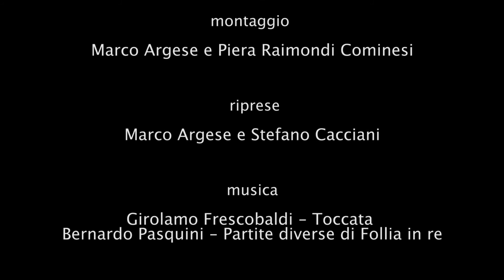Il Grande Teatro del Mondo || Intervista a Maria Federica Maestri e Simone Verde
Per i 400 anni del Teatro Farnese di Parma (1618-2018) è in programma un cartellone di spettacoli che coinvolge le diverse  realtà teatrali di Parma. Ad aprire i festeggiamenti è Lenz Fondazione con "Il Grande Teatro del Mondo", prima parte del progetto triennale di Lenz  dedicato a Calderón de la Barca, realizzato con e per il Complesso Monumentale della Pilotta. Lo spettacolo, che vede in scena gli attori sensibili di Lenz,  è anche l'evento di apertura del Festival Natura Dèi Teatri, lo storico Festival Internazionale di Performing Arts giunto alla ventitreesima edizione.